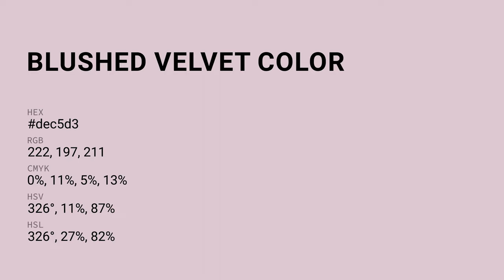Blushed Velvet color dec5d3 hex color - Violet color - Cool color dec5d3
What color is Blushed Velvet ? dec5d3 hex color - Violet color - Cool color dec5d3

Hex dec5d3 Color Code is also known as Blushed Velvet color.

Hex dec5d3 Color code in RGB color code model is created after adding 87.06% red color, 77.25% green color and 82.75% blue color.
Hex dec5d3 Color code in CMYK color (process color) code model is generated after subtraction of 0% cyan, 11% magenta, 4% yellow and 12% black.